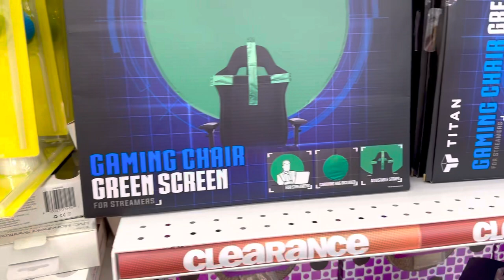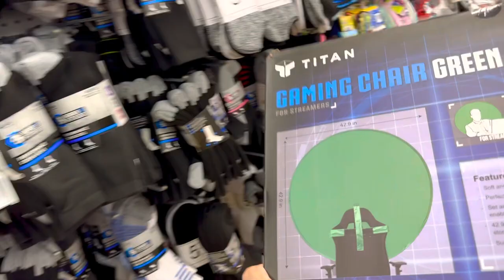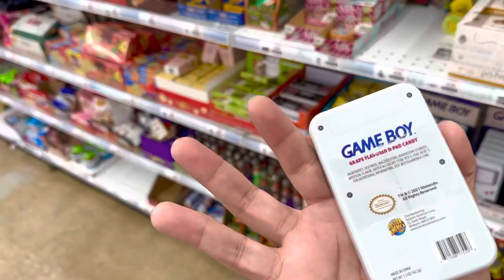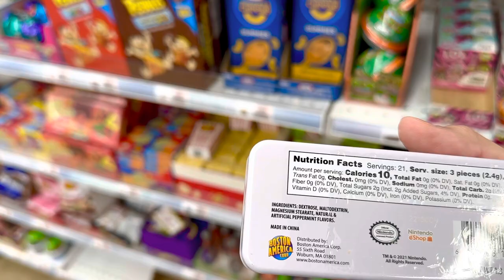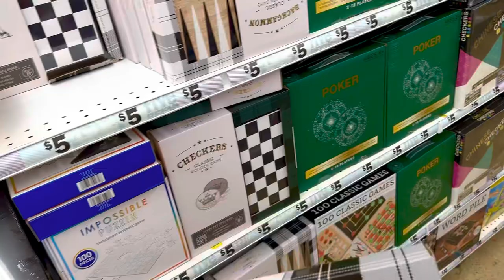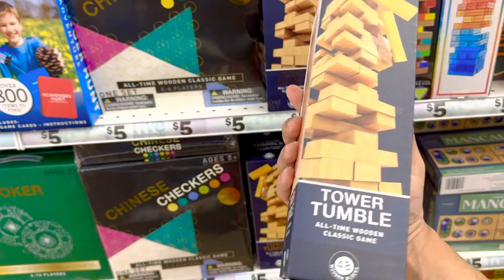NEW FIVE BELOW HALLOWEEN MAKEUP